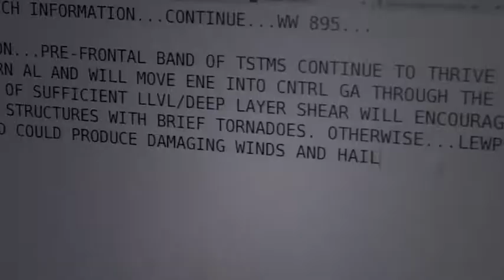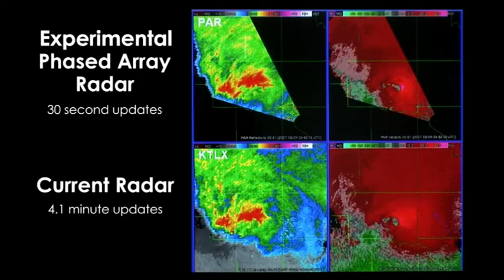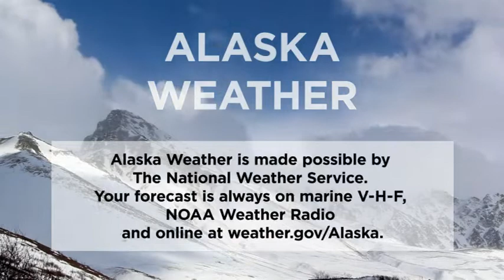July 20th, 2018 - Alaska Weather